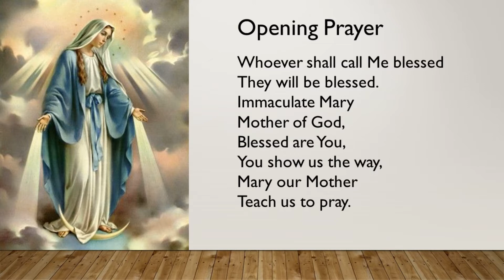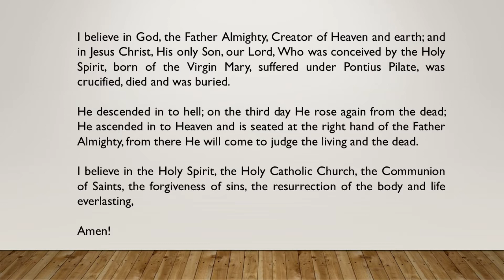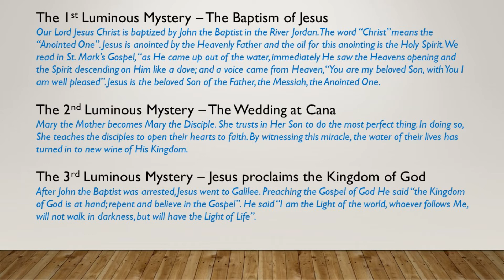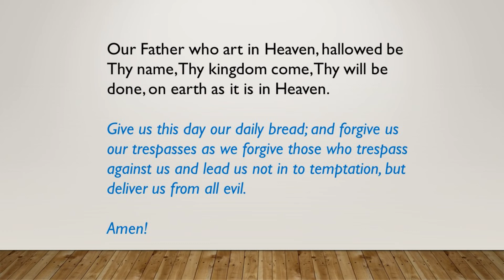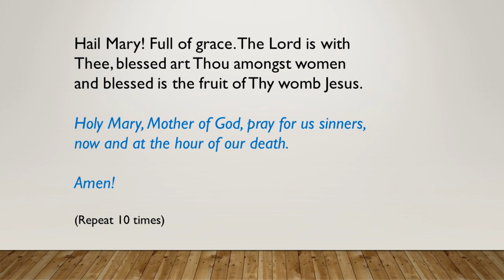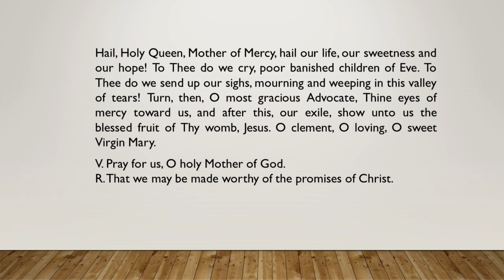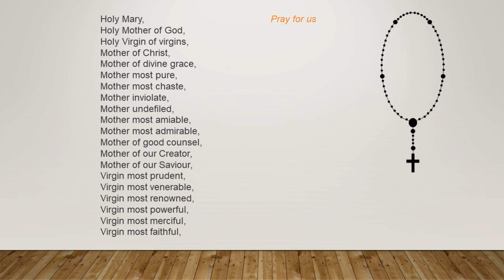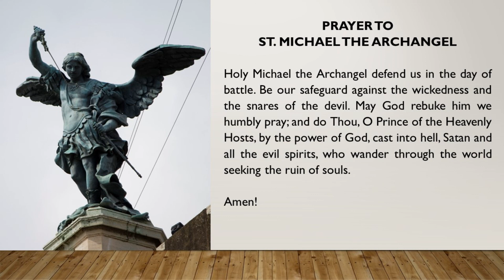The Rosary - luminous Mysteries 12/11/2020